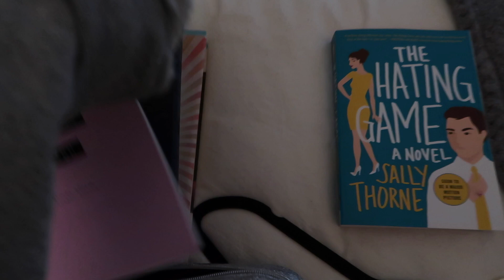pack w me to move to hawaii (part 2!)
HI IT'S BEEN CRIMINALLY LONG HERE IS A LONG OVERDUE VIDEO BUT HAWAII VLOGS ARE COMING TRULY SO SOON HOLD YOUR HORSES EVERYONE ! but enjoy this in the meantime hehe